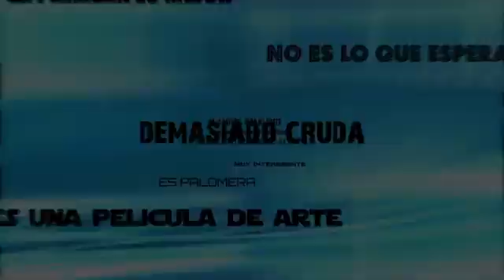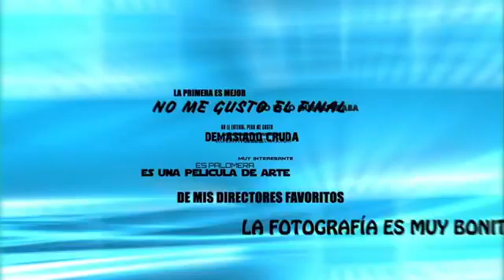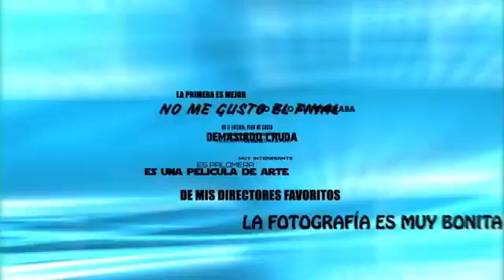"El increíble castillo vagabundo" de Hayao Miyazaki en Charlas Cinética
@rcinetica en fb insta y twitter